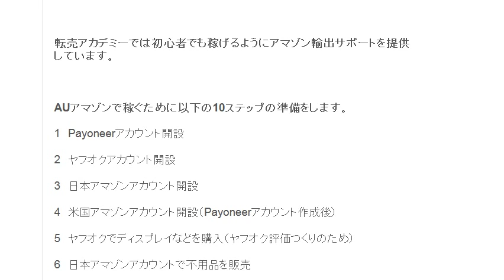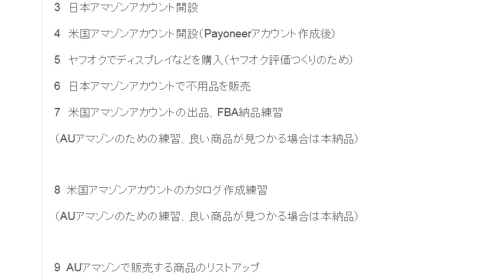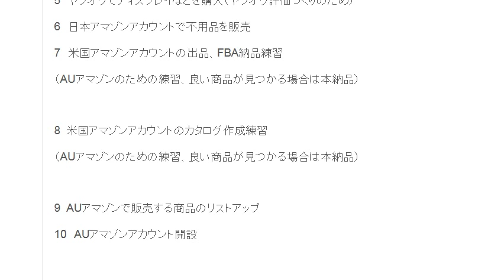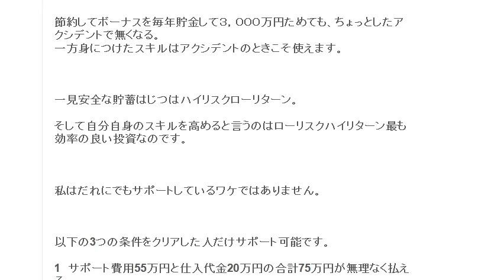オーストラリアAmazonで稼ぐための10ステップ